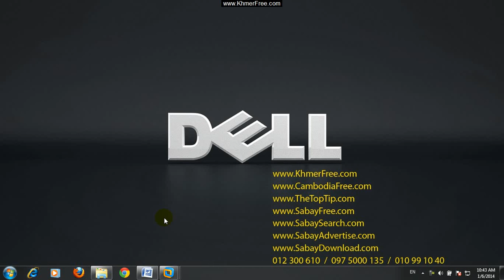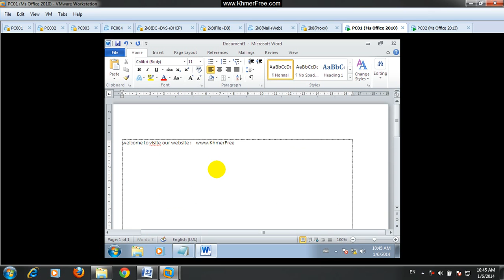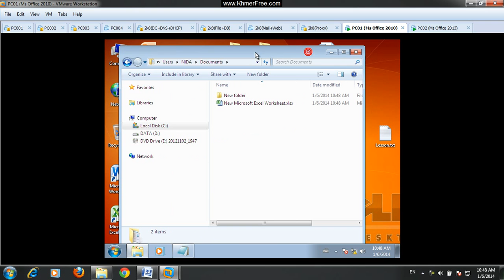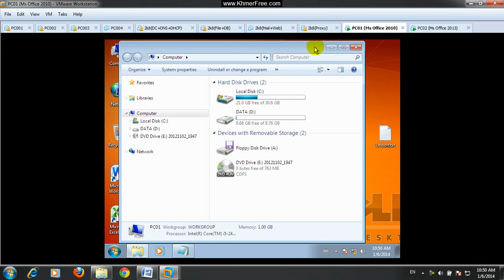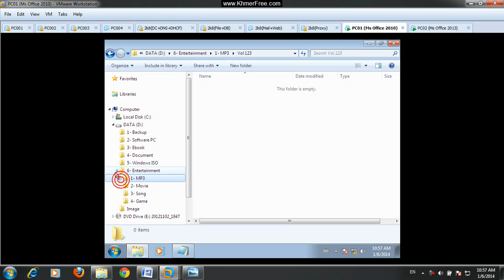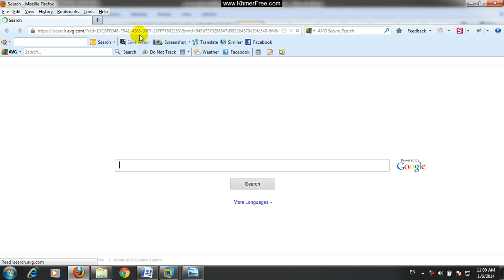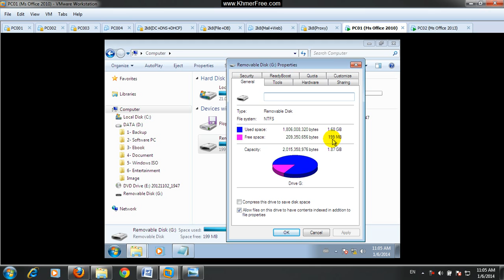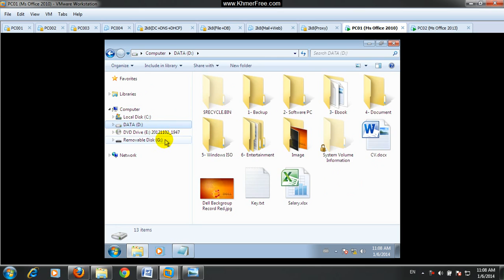7 Introduce Desktop, Document, Windows Explorer, Drive HDD, USB Flash 2013